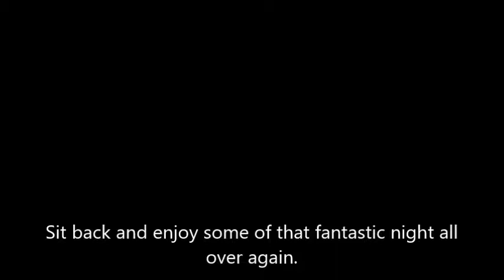Helloween at the QMU in Glasgow, Scotland (Sunday 12th February 2006)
Here's absolutely abysmal live footage of Helloween playing the Queen Margaret Union in Glasgow back in 2006. It was on this day I realised I needed slightly better recording equipment than a shitty mobile phone lol.

I apologise for trolling ;)

Helloween really need to get their arses back in Scotland as well, especially now Kai Hansen and Michael Kiske are back in the band.